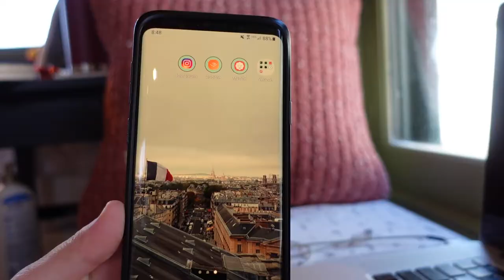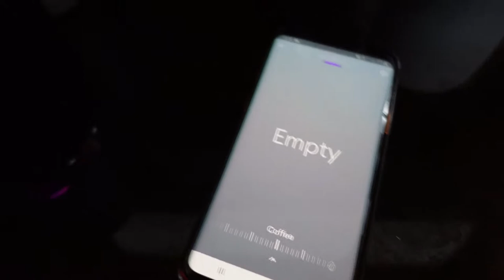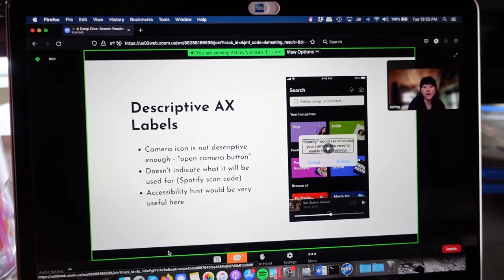December vlog // 2 software engineers // baking cinnamon rolls // deleting Instagram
Hey y'all - it's Kaylee and Ashley back with another vlog / in the life video. We know this is from December but getting slightly caught up on filming has given us a little bit of breathing room as we both prepare to move to Colorado (!! - more to come in a future video on this!). Today we share our lives living on the homestead, baking cinnamon rolls from scratch, Ashley's thoughts on her trial "one week without Instagram" and so much more. We hope you enjoy!

⏰ Timestamps
0:00 Intro
0:29 Ashley's "No Instagram" intro
02:56 Kaylee Returns!
04:00 Baking cinnamon rolls
06:59 Ashley's work updates
08:27 Brekkie time
11:02 Ember mug!!
11:44 Ashley's iOS Accessibility WWC presentation
12:16 Concluding thoughts